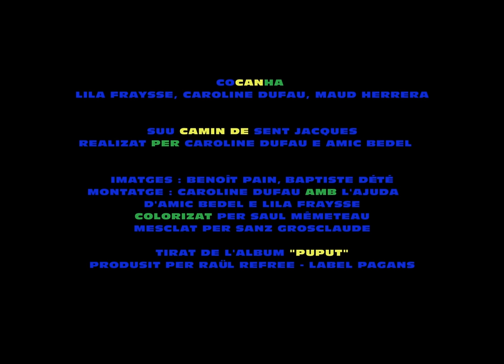COCANHA - Suu camin de Sent Jacques (vidèo oficiala)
COCANHA - Puput

COCANHA - Suu camin de Sent Jacques
Realizat per Caroline Dufau e Amic Bedel
Imatges : Benoît Pain e Baptiste Dété
Colorizat per Saul Mêmeteau
Mesclatge son : Sanz Grosclaude
Dançaira.e.s e figurant.a.s : Camille Prat, Fanny Pouey, Lucia Longué, Matiu Dufau, Margalida e Leon Dufau-Longué, Pauline Frémeau, Lola Dufau-Saphores, Sonia Lagouardille, Nina Molina, Maurice Lagourgue, Denis Dufau, Maxence Camelin, Coralie Bouillon, Miquèu Dufau, Laetitia Bordessoule, Sanz Grosclaude, Cécile Olmos, Adeline Gonzalez, Amaël Navarro, Jérôme Etchemaïté, Sylvain Bonnet, Romain Desprez, Xavier Ferradou, Romain Rouvreau, Sabine Laclau, Nina Roth, Valérie Parigot, Camille Rebolle-Laborde, Laurianne Bonnasserre, Guilhem Frowein
Tirat de l’album “Puput” (2020, Pagans)
Produsit per Raül Refree
Masterizat per Alexis Psaroudakis
DARDALH – PIGET FILMS
Filmat a Pierrina, Sent Pèr de Lèren / Saint Pé de Léren
14 e 15 de decembre de 2019
Lyrics / paraulas / letras :
Suu camin de Sent Jacques, n’an hèit bastir ua meison
De qu'es lo paretzatge ? De lescas de jambon
De qu'es lo frinestatge ? De plumas de paon
De qu'es lo lambrissatge ? D’arròsas e botons
De qu'es lo calhivatge ? De cueishas de capons
De qu'es lo cobrissatge ? De teulas de laton
D’òre las latehulhas, d’argent los cabirons
De qu'es lo carrelatge ? De pèças e 'scutrons
Lo solar de la pòrta ? De pela de meron
Per 'qui davant qu'i passa, tant de gens nèit e jorn
Se domandan a búver, nos les-i 'n servirom
Se nes domandan lòtja, nos les-i 'n balherom
Se nes domandan filhas, n’auran còps de baston
FR // "Suu camin de Sent Jacques", sur la route des pèlerins, on a fait bâtir une maison. De quoi sont faits les murs, les chevrons, le lambris, le carrelage, les lattes, les tuiles, le seuil de la porte... ? De plumes de paon, de tranches de jambon, de peau de melon, de piécettes et écus, d'or et d'argent... et autres ingrédients tous plus surréalistes les uns que les autres. Un conte d'Hansel et Gretel à la gasconne, dans la lignée des chansons traditionnelles de mensonges, dadaïstes avant l'heure. On y entend aussi une invitation à bâtir sa maison, son utopie, à y mettre avec folie douce et bon sens ce qui rendra notre monde vivant et accueillant, pour quiconque nous y rejoindra.
Le morceau s'ouvre et se referme sur un avertissement aux passants qui s'arrêteront : "Par ici devant il y passe, tant de gens nuit et jour. S'ils demandent à boire, nous leur servirons. S'ils demandent un logement, nous le leur donnerons. S'ils demandent des filles, ils auront des coups de bâton."
Collecté et noté par Félix Arnaudin dans la Haute lande, à la fin du 19ème siècle, "Suu camin de Sent Jacques" est un chant du répertoire traditionnel de Gascogne. En occitan gascon, plus précisément en "parler noir" (parlar negue), le morceau détaille avec saveur et précision tout un vocabulaire du bâtiment. Un bien commun d'essence patrimoniale, que chacun.e peut s'approprier, jouer et faire sonner.

OC /// Sul camin dels romius, n'an fach bastir un ostal. De qué son faches las parets, los cavirons, lo lambrissatge, lo carrelatge, las latas, los teules, lo pas de la pòrta... ? De plumas de pavon, de lescas de jambon, de pèl de melon, de peçetas e escuts, d'aur e d'argent... e d'autres ingredients totes mai surrealistas los uns e los autres. Un conte d'Hansel e Gretel a la gascona, dins la linhada de las cançons tradicionalas de messorgas, dadaïstas abans l'ora. I ausissèm tanben un convit a bastir son pròpri ostal, sa pròpria utopia, d'i botar amb folia doça e bon sens çò que farà lo nòstre mond viu e aculhiu, per qual nos i rejonherà.
Lo tròç se dubrís e se clava sus un avertiment als passants que s’arrestaràn : "per aicí davant i passan, tant de gents nuèch e jorn. Se demandan a beure, nautres los servirem. Se demandan un lotjament, lor balharem. Se demandan dròllas, auràn còps de baston."
Collectat per Felix Arnaudin dins la Lana Nauta, a la fin del sègle 19, "Suu camin de Sent Jacques" es un cant del repertòri tradicional de Gasconha. En occitan gascon, mai precisament en "parlar negue", lo tròç detalha amb sabor e precision tot un vocabulari del bastiment. Un ben comun d'esséncia patrimoniala, que cadun.a se pòt apoderar, jogar e far sonar.

Puput, un album sostengut per l’ADAMI, la SCPP. Pagans es membre del RIM (Réseau des Indépendants de la Musique), del SMA (Syndicat des Musiques Actuelles) e de la FAMDT (Fédération des Acteurs et Actrices des Musiques et Danses Traditionnelles)